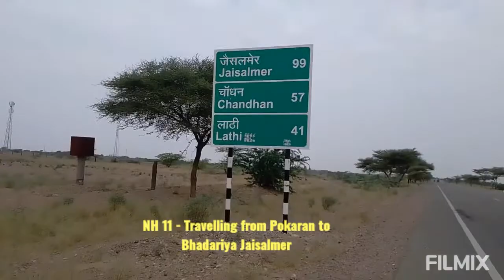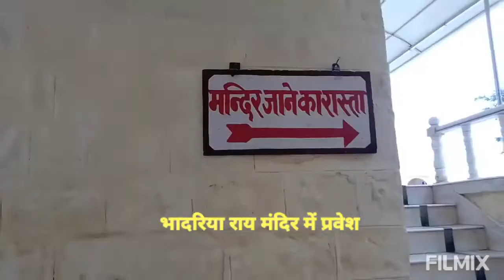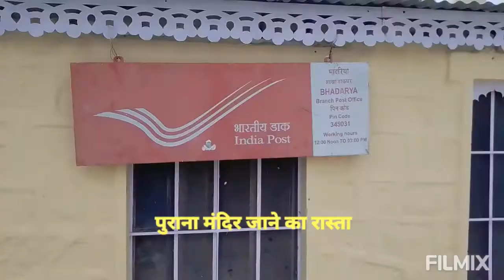Bhadariya Rai Temple !! Pokaran to Bhadariya !! NH 11